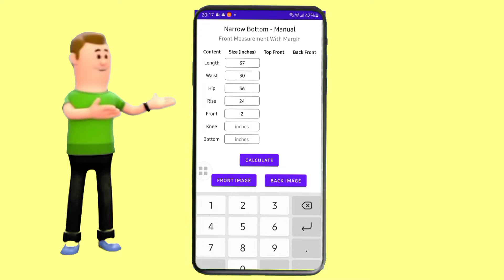Amitabh Bachchan |Jhund|Nagraj Popatrao Manjule | Ajay - Atul | Sandeep Singh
ajay अजय - अतुल | संदीप सिंह, भूषण कुमार टी-सीरीज 143K लाइक 7,282,586 व्यूज 8 फरवरी 2022 पेश है फिल्म झुंड का टीजर। गुलशन कुमार, टी-सीरीज और तांडव फिल्म्स अमिताभ बच्चन अभिनीत 'झुंड' प्रस्तुत करते हैं। नागराज पोपटराव मंजुले द्वारा निर्देशित, भूषण कुमार, कृष्ण कुमार, सविताराज हिरेमठ, राज हिरेमठ, नागराज पोपटराव मंजुले, गार्गी कुलकर्णी, मीनू अरोड़ा और संदीप सिंह द्वारा निर्मित, गीत अमिताभ भट्टाचार्य द्वारा लिखे गए हैं और संगीत अजय-अतुल ने दिया है। सिनेमाघरों में 4 मार्च 2022। आनंद लें और हमारे साथ जुड़े रहें!
Ajay-Atul
Credits: Film - Jhund Song - Aaya ye Jhund hai (Title) Music: Ajay - Atul Lyrics- Ajay - Atul Singer - Atul Gogavale Additional vocals Jay, Mallhar Sarja & Ajay Gogavale. Music composed, arranged, produced & conducted - Ajay- Atul Indian percussions -Satyajit Jamsandekar ,Raju kulkarni, Ashish Aroskar Chorus - Umesh Joshi, Vijay Dhuri, Swapnil Godbole, Jitendra Tupe, Janardan Dhatrak, Rahul Chitnis, Vivek Naaik Recorded & mixed by : Vijay Dayal @ YRF studios Assisted by : Chinmay Mestry Mastered by Gethin John,